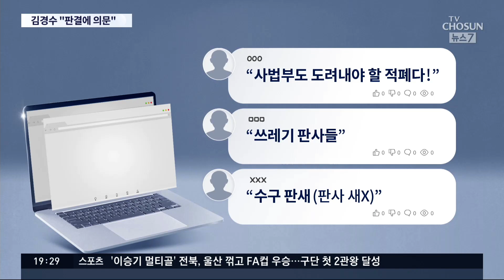김경수, 페북에 "재판부 판결 의문"…야당 "최대수혜자인 문 대통령 침묵" [뉴스 7]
그제 항소심에서 징역 2년의 실형을 선고받은 김경수 경남지사가 어젯밤 SNS에 입장문을 올렸습니다. 긴 글이었지만, 핵심만 보면 "짜맞추기 수사내용을 재판부가 그대로 받아들여졌다" 는 내용이었습니다. 여당에선 벌써부터 대법원에서 결과가 뒤집힐 꺼란 얘기까지 나오고 있는데, 야당은 오늘도 최대수혜자인 문재인 대통령이 사과하라고 요구했습니다.